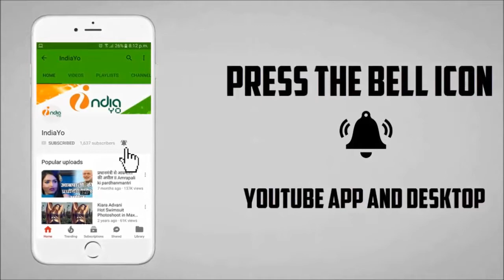Tiger Zinda Hai Weekend Box Office Collection - Salman Khan, Katrina Kaif